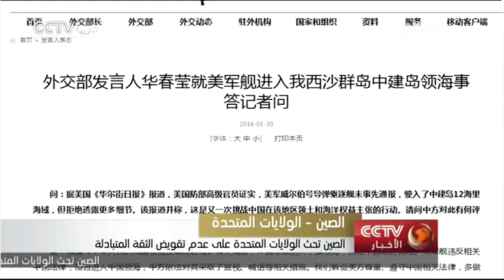الصين تحث الولايات المتحدة على عدم تقويض الثقة المتبادلة